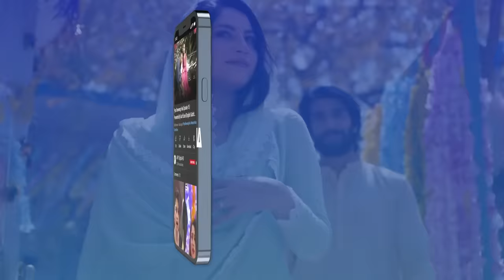Baby Baji Episode 21 | 12th June 2023 (English Subtitles) ARY Digital Drama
Baby Baji Episode 21 | 12th June 2023 | Javeria Saud | Sunita Marshall  | ARY Digital Drama

Cast:
Samina Ahmed
Munawer Saeed
Saud Qasmi
Javeria Saud
Hassan Ahmed
Sunita Marshal
Junaid Jamshed
Tuba Anwar
Fazal Hussain
Aina Asif
Faiza Khan.